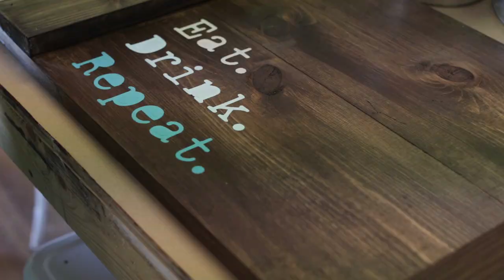Hammer & Stain DIY Workshop introduction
Hammer & Stain DIY Workshop introduction video